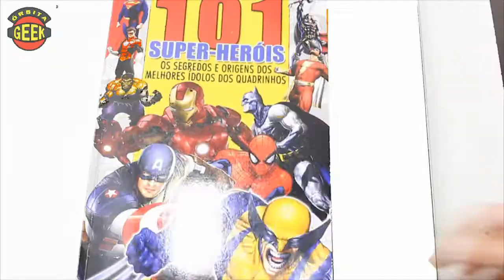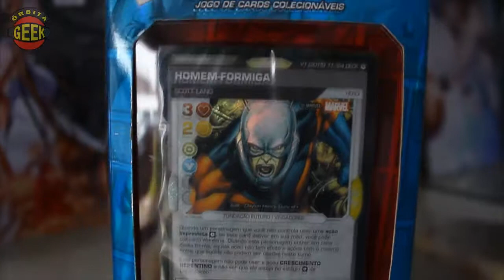SUPERMAN de cuecas , Jurassic World O Reino Está Ameaçado e Rick and Morty Vídeo especial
1:37 SUPERMAN de cuecas para a alegria de quem acha o ator bonitão
2:22 Jurassic World O Reino Está Ameaçado ganhou um vídeo lindo
2:56 Rick and Morty Vídeo especial sobre a série com personagem querido de volta.

sábados 14:30h na TV NOVA NORDESTE - TV CULTURA